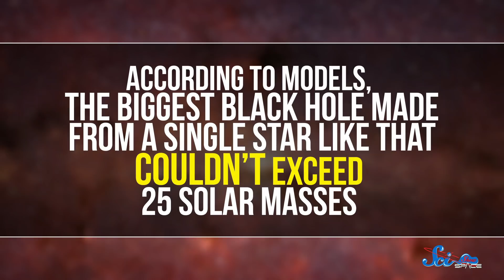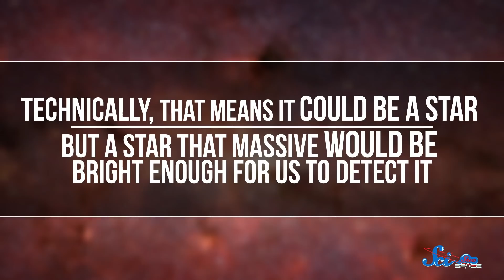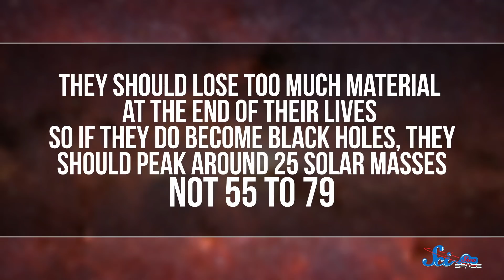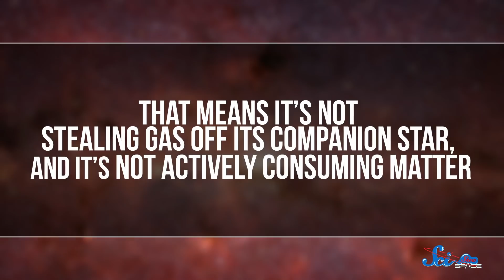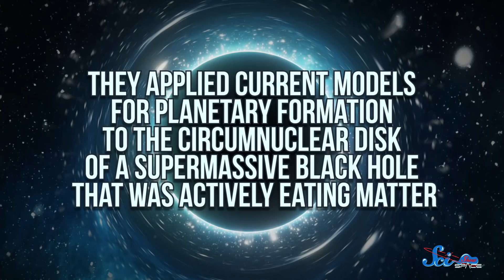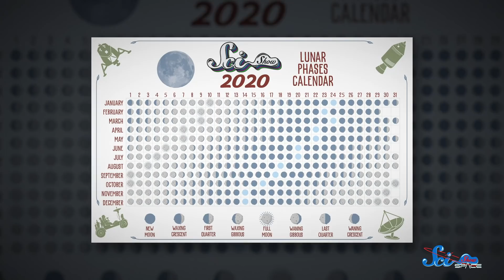Planets Could Form Around Black Holes! | SciShow News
This week in space. Scientists have discovered a black hole that could possibly everything we know about black holes, and also, evidence that planets, yes planets, could form around super massive black holes.